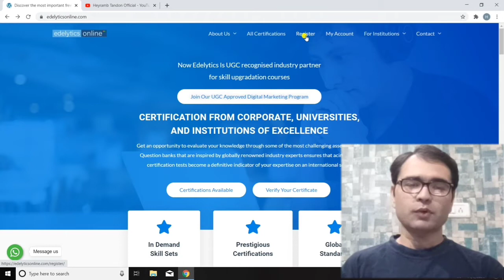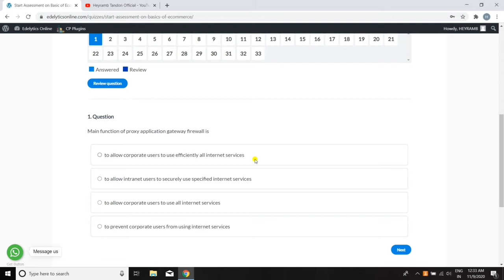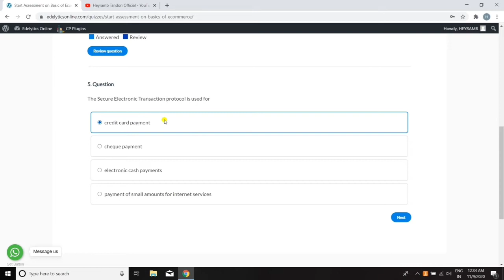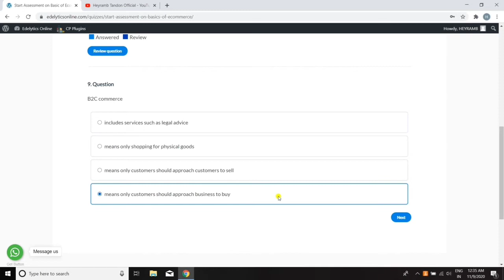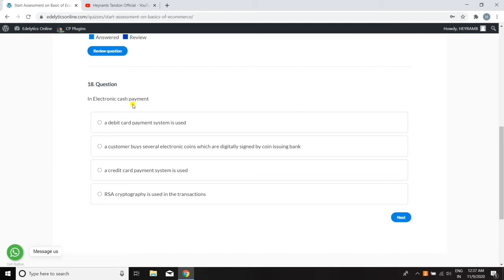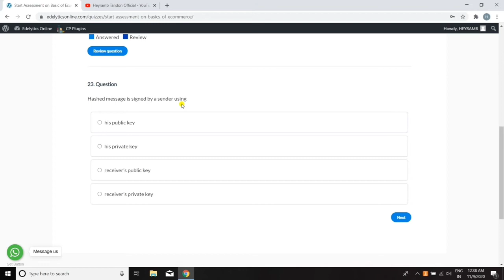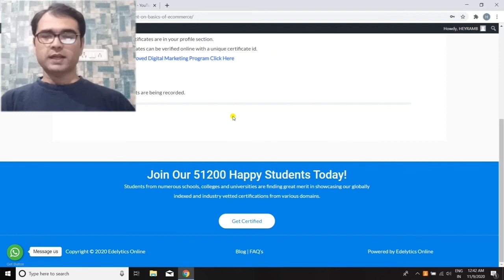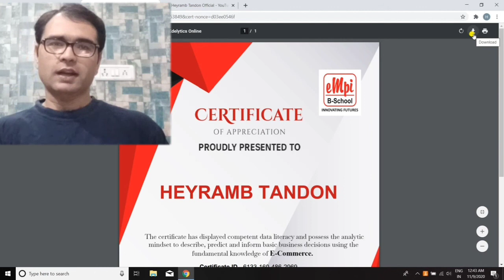Certification On E-commerce| 100%Free Certificate| Within 5 Min| Anyone Can Apply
Hello friends,
Today in this video I have explained about how to get 100% Free Certificate on E-COMMERCE

Free E-COMMERCE Certificate
free Certificate on e-commerce
free Edelytics Online Certificate
free Certificate
free management Courses with Certificate
free business Certificate
free commerce Certificate
free Certificate for students
free Certificate 2020
free college students Certificate
useful Certificate
100% free Certificate

E-Commerce#Freecertificate
#58 video